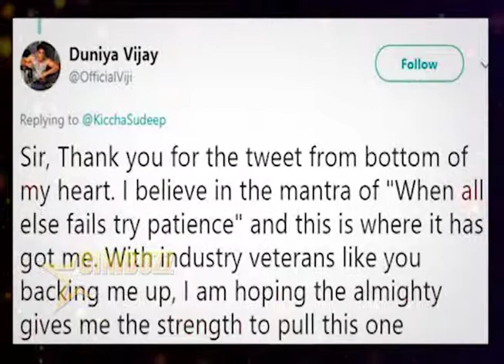ಸಲಗಕ್ಕೆ ಆ್ಯಕ್ಷನ್ ಕಟ್ ಹೇಳಲಿರುವ ಕರಿ ಚಿರತೆ!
ಹೌದು, ನಟನಾಗಿ, ನಿರ್ಮಾಪಕನಾಗಿ ಅವತಾರವೆತ್ತಿದ್ದ ವಿಜಯ್, ಸದ್ಯ ನಿರ್ದೇಶಕನಾಗಿಯೂ ತನ್ನ ಅಭಿಮಾನಿಗಳಿಗೆ ದರ್ಶನ ನೀಡುವುದು ಕನ್ ಫರ್ಮ್ ಆಗಿದೆ. ಈ ಕುರಿತು ಪ್ರತಿಕ್ರಿಯಿಸಿರುವ ದುನಿಯಾ ವಿಜಯ್, ಈಗಾಗಲೇ ಸಲಗ ಸಿನಿಮಾಕ್ಕಾಗಿ ಬಹಳಷ್ಟು ರಿಸರ್ಚ್ ನಡೆಸುತ್ತಿದ್ದು, ಕೆಲ ಭೂಗತ ಪಾತಕದವರನ್ನು ಭೇಟಿಯಾಗಿದ್ದಾರಂತೆ. ಸಿನಿಮಾ ಮುಗ್ಧನೊಬ್ಬ ಭೂಗತ ಲೋಕಕ್ಕೆ ಎಂಟ್ರಿ ಪಡೆದಾಗ ಆತನ ಸ್ಥಿತಿಗತಿಗಳನ್ನು ತಿಳಿಸುವ ಕಥೆಯಾಗಿರಲಿದೆ ಎಂಬುದು ನಿರ್ದೇಶಕ ದುನಿಯಾ ವಿಜಯ್ ಅಂಬೋಣ.